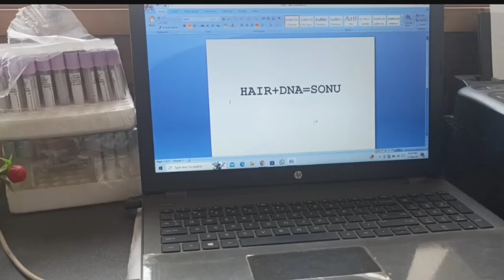गरीब CID || Poor CID || Comedy video Part 4 😅😂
गरीब cid poor cid comedy video part 4 😅😂 shorts
 गरीब cid || poor cid || comedy video part 4 😅😂 and
 cid comedy part 5

cid spoof comedy
cid comedy spoof
cid comedy
most viewed videos
देसी हूँ गरीब नहीं
viral videos
cid spoof funny video
cid viral videos
waqt sabka badalta hai new video
cid videos online
tvf qtiyapa videos
cid spoof video
गरीब cid | cid | 2 का नोट | best of cid | cid comedy | poor cid ? | note of 2
funny cid video
r2h reaction video
rohitash rana new video
गरीब बच्चे की औकात
cid most viewed episodes
comedy video
viral video🎥
cid comedy show
funny video
comedy video
comedy wali video